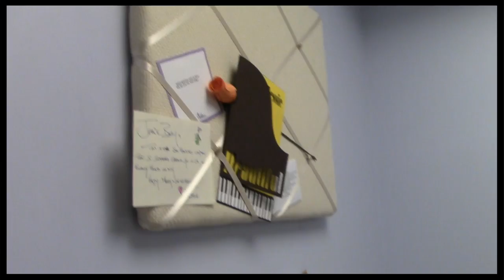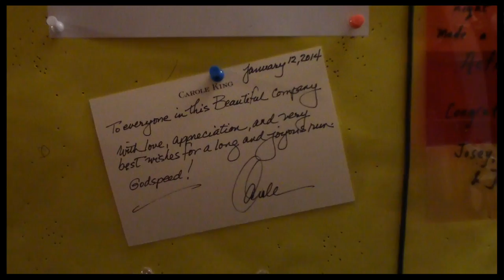Natural Woman: Backstage at "Beautiful" with Jessie Mueller, Episode 1: Opening Night!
"Beautiful" star Jessie Mueller lets us in on all the backstage action as the show prepares to open on Broadway. Dance in the wings with Jake Epstein, see what Carole King herself wrote to the cast and more!